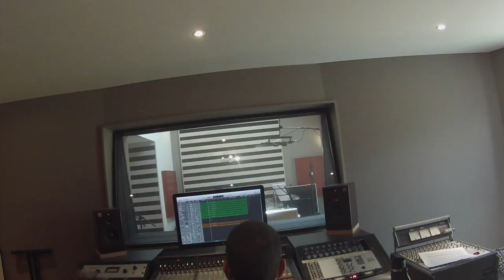Une Etincelle dans un verre d'eau "Marcelle" clip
EP: Marcelle

Artiste: Marcel

Batteur: Ramon Plaza

Dessin: MA neveu